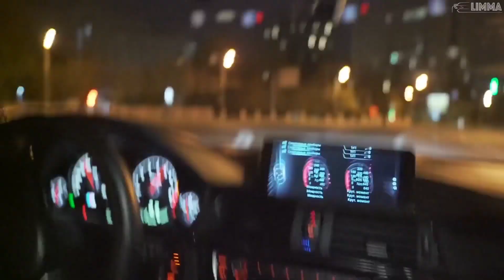Flume - On Top (KEAN DYSSO Remix)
Song: Flume - On Top (KEAN DYSSO Remix)